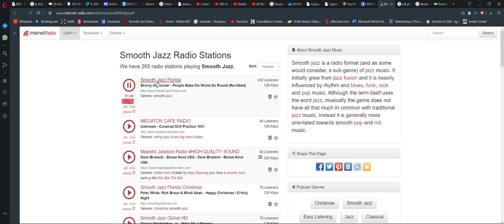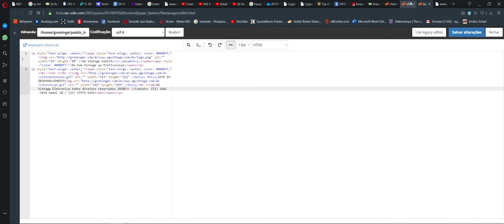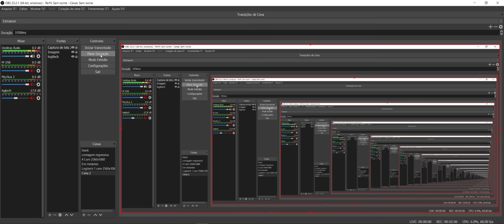Tenho Hospedagem e um Simples Index mas pretendo realmente criar um site!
Tenho hospedagem, so que não tenho tempo hábil para fazer a arte e designer da pagina em questao so fico atualizando a data, mas deixo em aberto se algum amigo quiser demostrar um site piloto ..